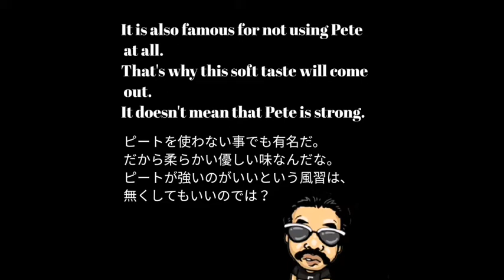【ウイスキー好き必見の紹介動画】1980s ScothWhisky Glengoyne 17years 【Whisky Mania】